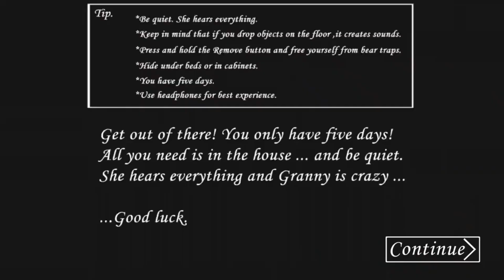Granny Revamp Full Gameplay (Unofficial)